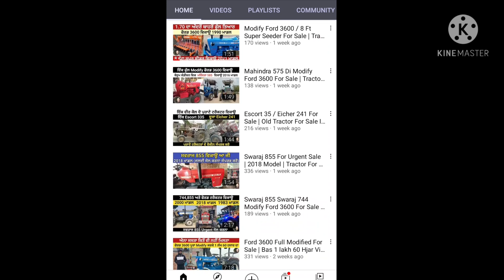Old Model Swaraj 855 For Sale | 1998 Model | Tractor For Sale In Punjab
Tractor Mandi
Antique tractors
60 years old tractor
ਪੁਰਾਣੇ ਟਰੈਕਟਰ
Nishan Sandhu
Swaraj 855 Old Model
Old Model Swaraj 855 For Sale
Old Model Swaraj 855 for sale in Punjab
swaraj 855 Tractor for sale in Punjab
old Model Swaraj 855
Old swaraj 855
Old Swaraj 855 Modified
old Swaraj 855 Tractor
old Swaraj Tractor For Sale
Old Swaraj Tractor For Sale In Punjab